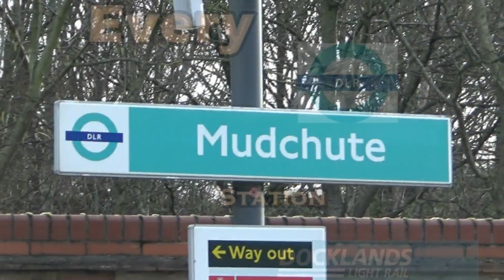Mudchute - Docklands light Railway Stations Episode 17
instergram   -  Ian91007